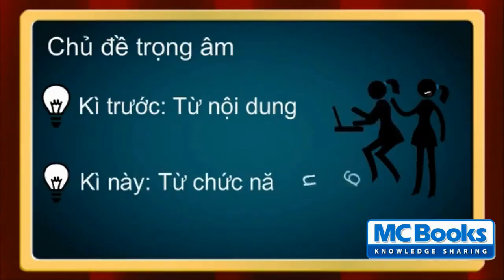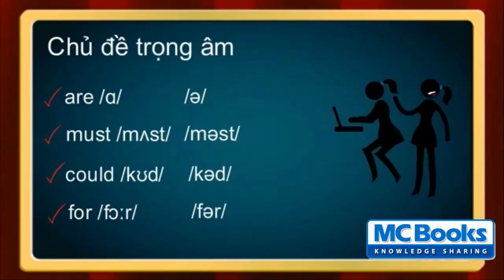Học Đánh Vần Tiếng Anh Tập 10 - Nhấn Trọng Âm Trong Câu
Cách nhấn trọng âm của từ chức năng theo quy tắc đánh vần tiếng anh trong sách học đánh vần tiếng anh qua VOV1